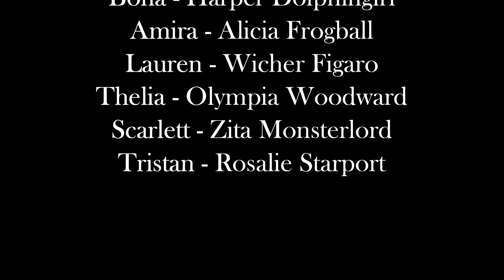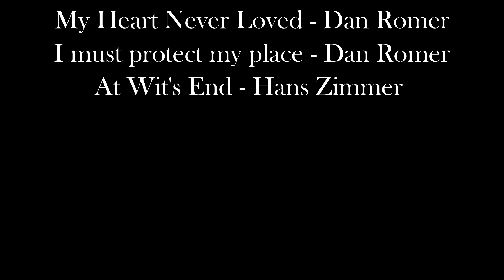{Serial SSO DUB} Czarna Gwardia ~ Odcinek 7 [S1]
𝑪𝒉𝒄𝒆𝒔𝒛 𝒘𝒚𝒔𝒕𝒂̨𝒑𝒊𝒄́? 𝑲𝒍𝒊𝒌𝒏𝒊𝒋 𝒕𝒖𝒕𝒂𝒋!:
Czarna Gwardia [E07S01]
𝑪𝒛𝒚𝒎 𝒋𝒆𝒔𝒕 𝑪𝒛𝒂𝒓𝒏𝒂 𝑮𝒘𝒂𝒓𝒅𝒊𝒂?
Czarna Gwardia to serial dubbingowany tworzony przeze mnie oraz Amelię Darkday w grze Star Stable Online.

~ Akcja rozgrywa się na Ziemi Estabana, gdzie jedynym królewskim wojskiem jest tytułowa Czarna Gwardia. Piękny i beztroski świat, czy tylko wyidealizowana rzeczywistość? Jak wygląda tutejsze życie dla rodziny wygnańca, a jak z perspektywy samego generała z Czarnej Gwardii? A może żyje tutaj ktoś jeszcze...? ~
Informacje o aktorach, dubbingowcach oraz użytej muzyce znajdziecie w napisach na końcu filmu!
‼UWAGA‼

Jako twórcy, NIE ZEZWALAMY na kopiowanie Czarnej Gwardii. Pamiętajcie, że inspiracja a kopiowanie to zupełnie rożne rzeczy. Wszelkie próby kopiowania są przestępstwem i będą wyciągane konsekwencje.

Oczywiście tworzenie fanartów i editów, a w tym MV (music video) z użyciem ujęć z serialu, jest DOZWOLONE. Z wielką chęcią zobaczymy wasze prace 🥰
Dzięki za oglądanie i paa! :D